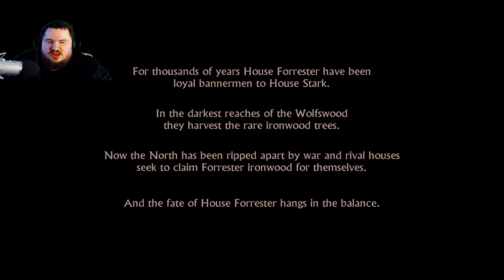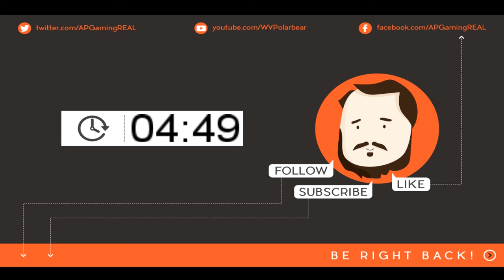Blind Playthrough - Telltale Games - Game of Thrones - Episode 1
Game of Thrones is a release from Telltale Games; a studio legendary for their releases. This is my first time playing through one of their games! Join me as I stumble through the lore of Westeros and win or die at the Game of Thrones.